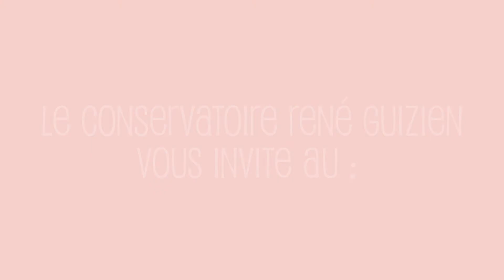Annonce Concert JANVIER 2016 de L'Harmonie René GUIZIEN de Fougères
Annonce du Concert annuel d'Orchestre d'Harmonies du Conservatoire à Rayonnement Intercommunal de Fougères Communauté qui sera le    16 Janvier 2016                                   au Centre Culturel Juliette DROUET à Fougères (35).

GRATUIT

Avec la participation de la Classe Orchestre du Collège Mahatma Gandhi et de Stéphanie Spinosi piano soliste pour Rhapsodie In Blue avec l'Harmonie René GUIZIEN.

Musique: Happy par l'Harmonie René GUIZIEN du concert au parc du Thabor à Rennes.
Chanteuses : SB et KB.